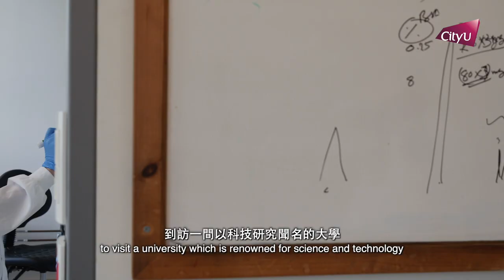Episode 3: Technion-Israel Institute of Technology - Trailer 第三集：以色列理工學院—預告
Episode 3: Technion-Israel Institute of Technology – Technological Driving Engine of the Nation

Professor Way Kuo, President of City University of Hong Kong, takes viewers on a visit to the Technion-Israel Institute of Technology in this week's episode. Renowned for its excellence in science and technology, Technion has been invited by Cornell University in the US to collaborate on a new entrepreneurial campus in New York, combining teaching and entrepreneurship and directly incubating start-ups. Technion is playing a vital role in the overall development of Israel.

第三集：以色列理工學院—國之科技重器

本周節目，香港城市大學校長郭位教授會與觀眾到訪以色列理工學院，一間以科技研究聞名的大學。學院被美國康奈爾大學（Cornell University）邀請合作，在紐約開辦創業新校區項目，將教學與創業結合在校園內，直接孵化創業公司。以色列理工學院在以色列的整體發展中擔當重要角色。